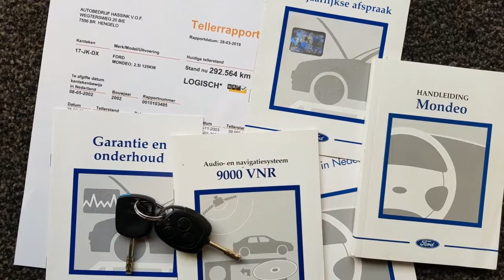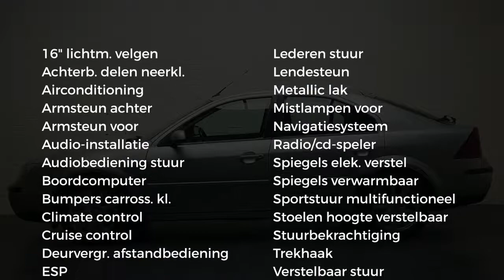Ford Mondeo 2.5 V6 Ecc Navi Trekhaak Nap